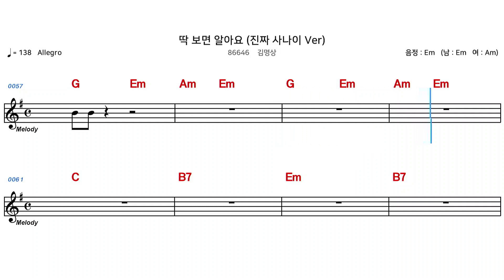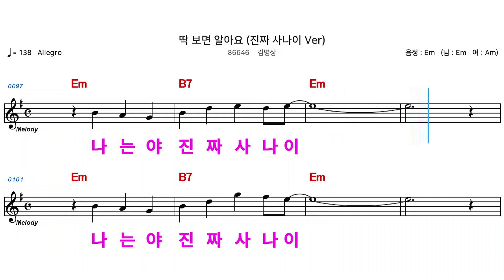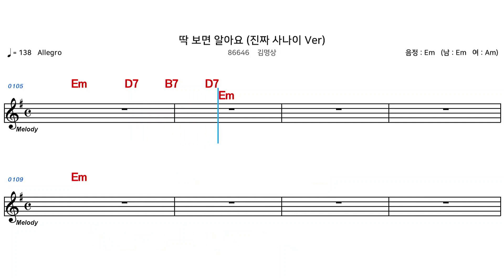(MR) 86646 딱보면알아요 - 김명상